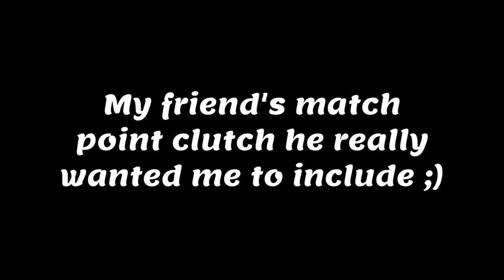Epic Sledge Rush ACE - Rainbow Six Siege